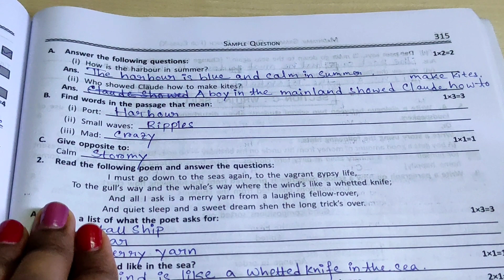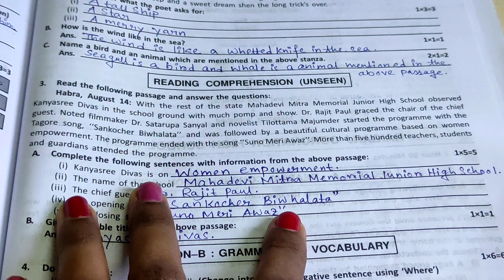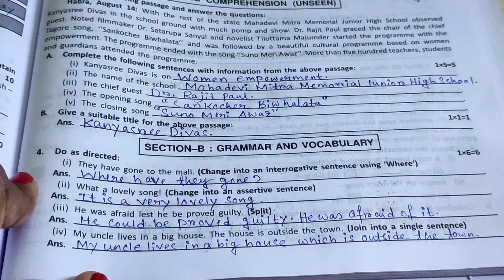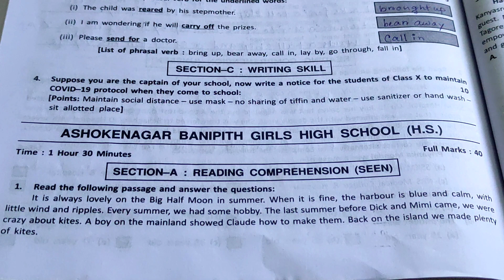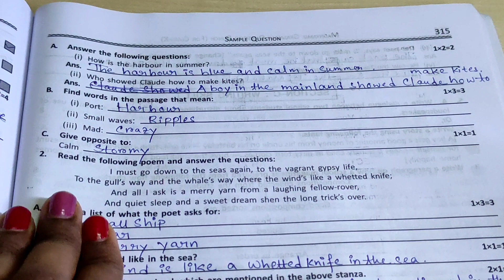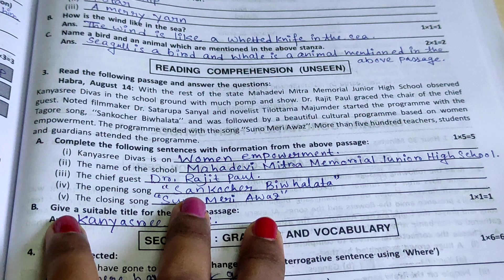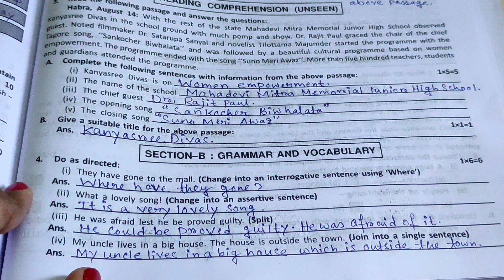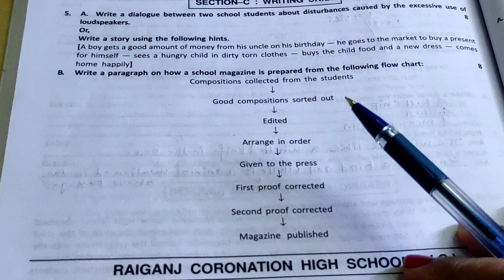Class 10 Duff & Dutt Question Bunch English 2024 | Second Summative Page 314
Hello Everyone, I am Rima and today I am going to share solve English Duff & Dutt Question Bunch for all Madhyamik Student.